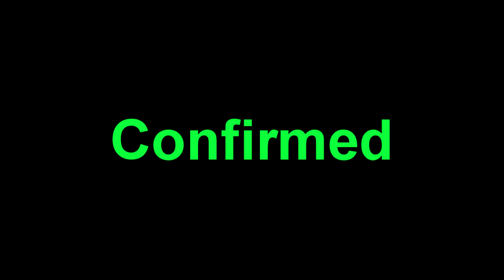Can You Keep Church Guy Alive?! (Left 4 Dead 2/Back 4 Blood Myth Busting Mondays #29)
Hey everyone! In today's video, your going to be watching another brand new episode of Left 4 Dead 2/Back 4 Blood Myth Busting Mondays! In this series we will be testing the Left 4 Dead 2/Back 4 Blood myths and icebergs and see which ones are real. If you have any myths of your own you would like to see them be tested in a future episode, please leave them down in the comments below. :P Your support is always appreciated. :)

This series takes inspiration from  @CodeNamePizza who created this idea for Call of Duty Zombies. Please go check out his channel.